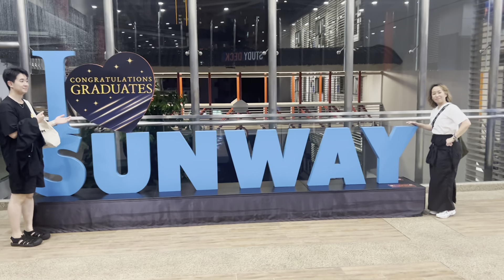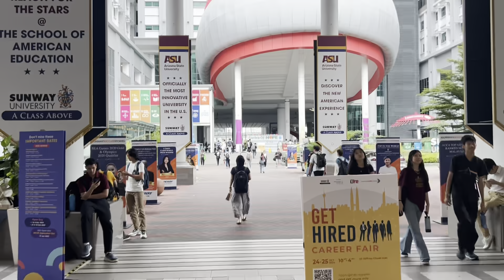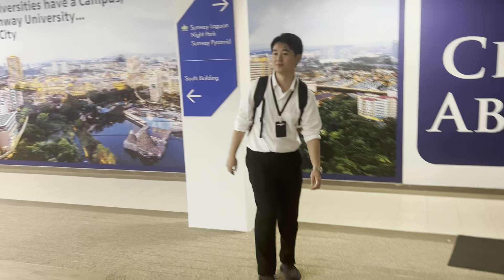【サプライズ‼️】マレーシアまで突然、会いに行ってみた🤣💖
わ〜概要欄まで見てくれたのね💖
うれち💖💖💖

そんなあなたは、今日1日
超絶パッピーな日になるでしょう💖

初めまして！まつりん家です！💗
TikTokフォロワー様45万人超え
Instagram総フォロワー様13万人超えの
おかんの前で急に踊ったり、顔だけで踊ったりする愉快な人です🙋‍♀️🌟

【まつりん家 って書いて まつりんち って読みます🌈】

パパ・ママ・まつり(姉)・りゅう(弟)の
ちょっとおもろい4人家族の日常をお届け🩷

❤️❤️毎週金曜日 20:00にYouTube投稿❤️❤️